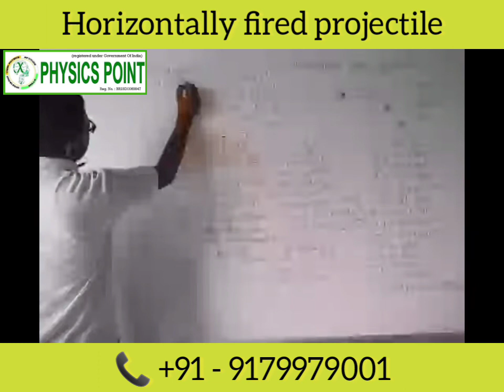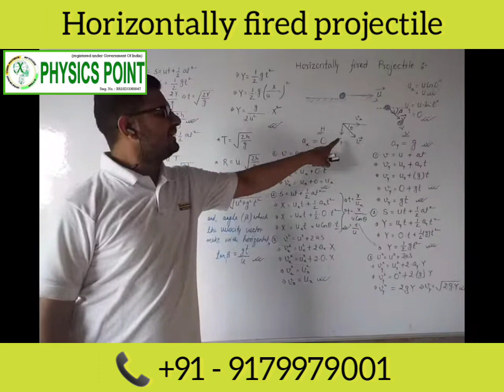Horizontally Fired Projectile